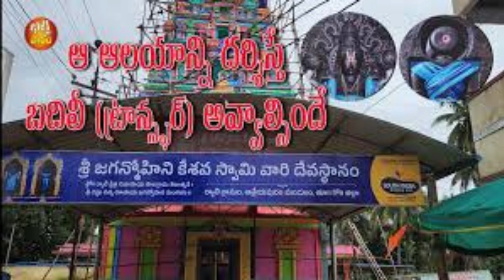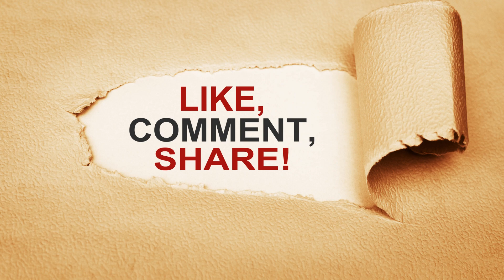జగన్మోహిని చెన్నకేశవ స్వామి దేవాలయం - ర్యాలి (ఆత్రేయపురం)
chennakesava swamy

Saketharama is very spiritual Youtube channel where you can find . This channel is about Devotional, Numerology, Spirituality And Mystical Subjects. We Publish Regular Devotional forecast for daily, weekly or monthly horoscope. We give you the real insights of your horoscope. We talk about planetary placements, Their Effect on Life And Remedies. will track planets through houses, planets through signs and talk about each astrological ascendant. You can find Everything about Telugu Bhakthi Content at One Place - Saketharama Spiritual. We make Educational Videos in our Telugu Language and Making our Viewers acknowledgeable in All Aspects